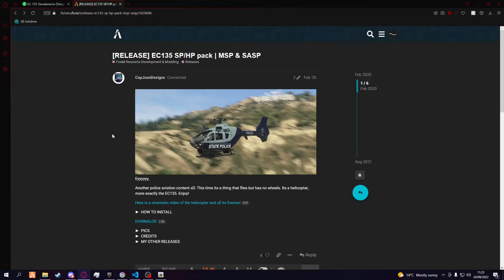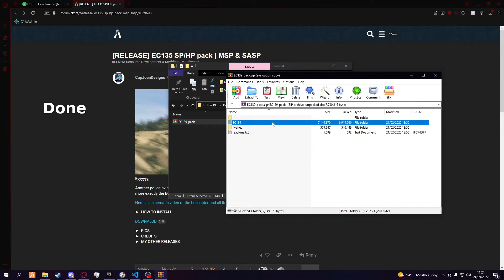How to Install Liveries onto Your Vehicles for Fivem/Gta5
How to install one of my liveries onto a ready made vehicle, works the same if it's a car, plane or helicopter so this video should make it easy.